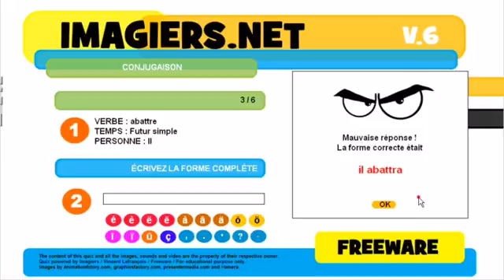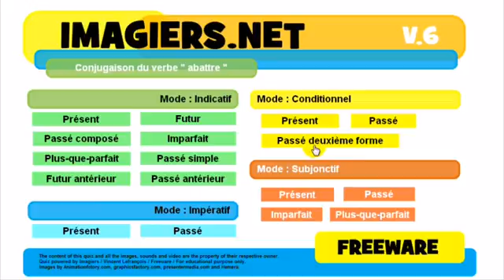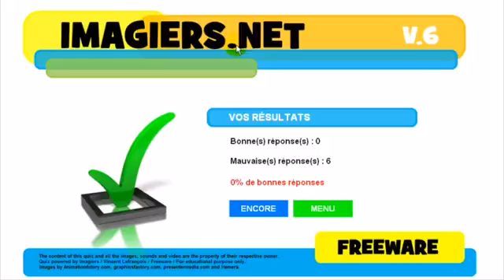French lesson # Conjugaison # abattre